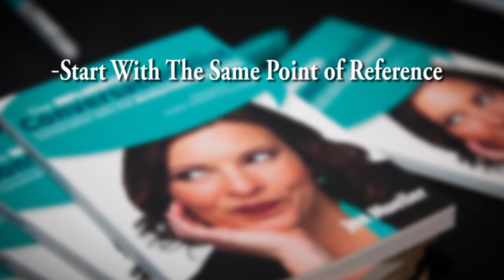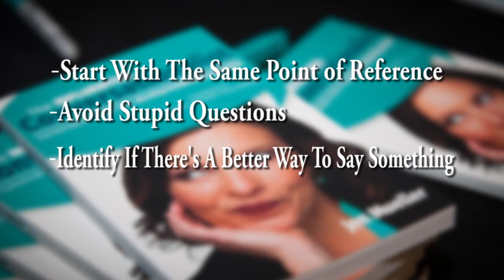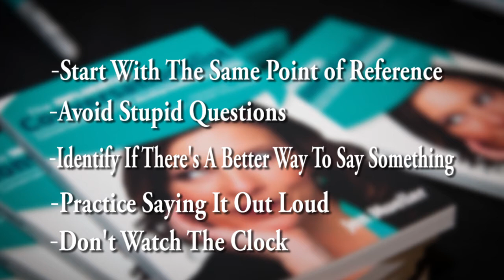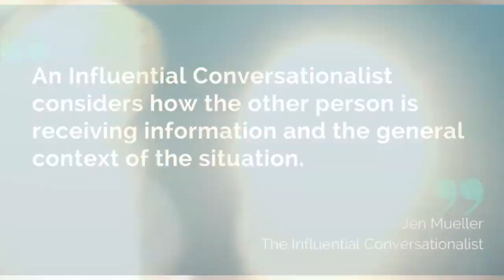Increase Your Influence: How To Improve Conversational Awareness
Jen Mueller, author of The Influential Conversationalist explains how to improve your conversational awareness in business settings. Your day-to-day interactions have a chance to set you apart and demonstrate you're ready for more responsibilities, but not if you can't read the situation.